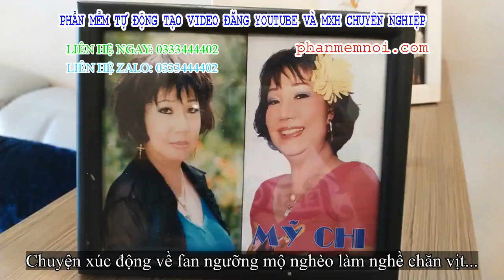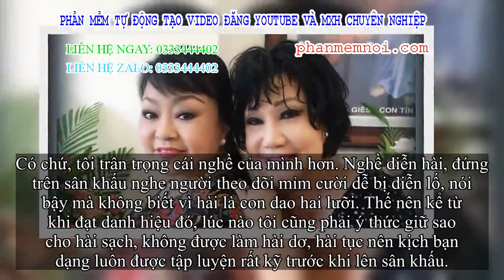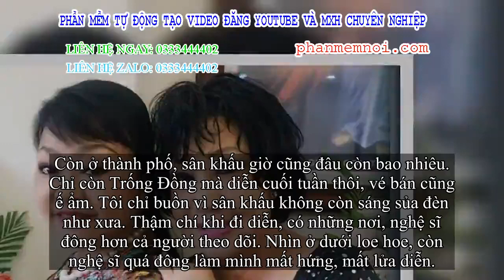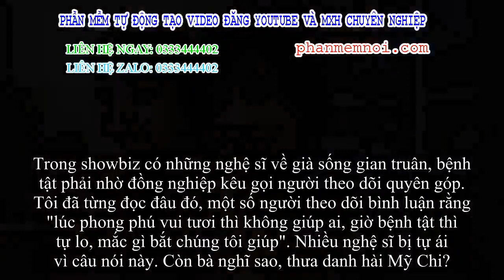✅ Danh hài Mỹ Chi: Cát-xê 1 đêm 5 cây quà và tâm niệm về nghề mở miệng ra là bắt bạc triệu